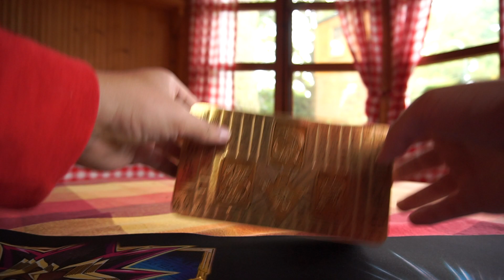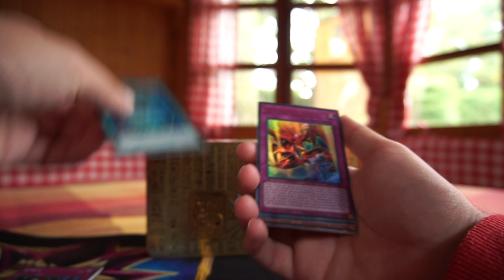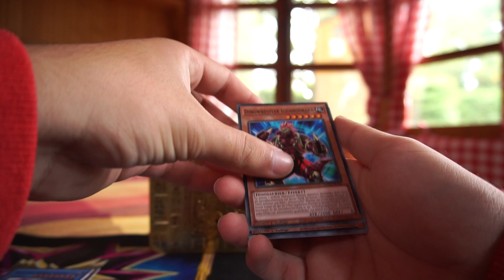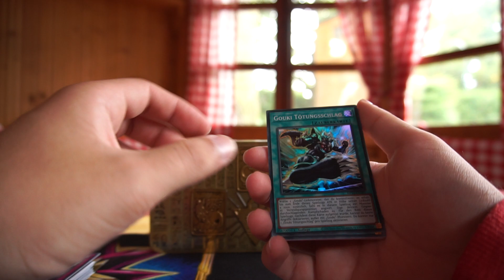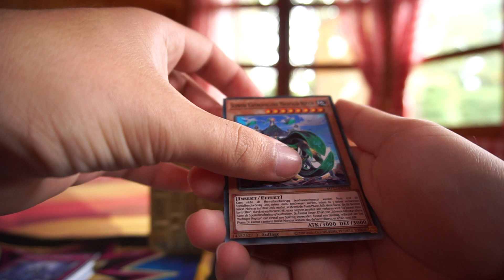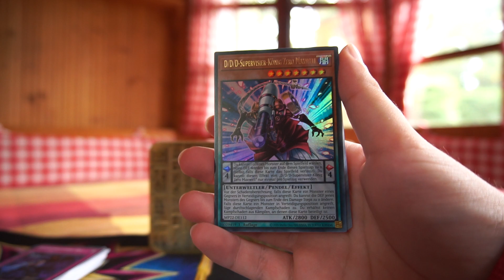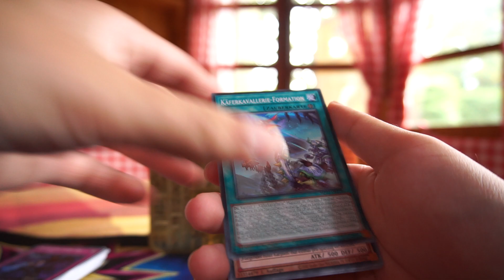Yu-Gi-Oh! - 2022 Tin of the Pharaoh's Gods OPENING!